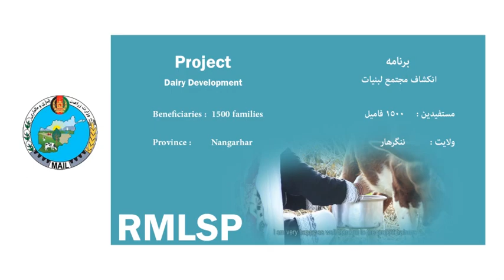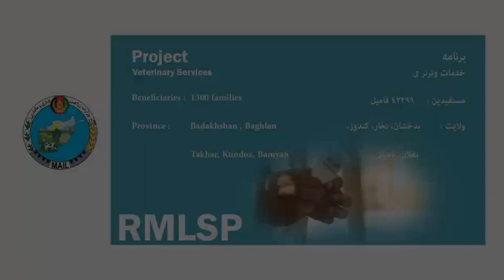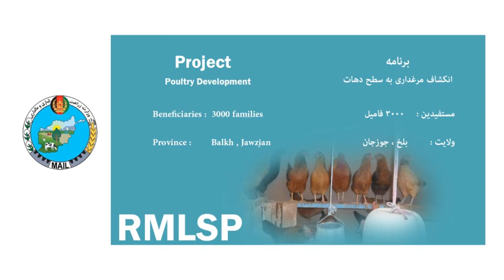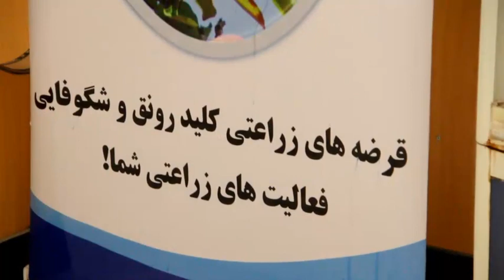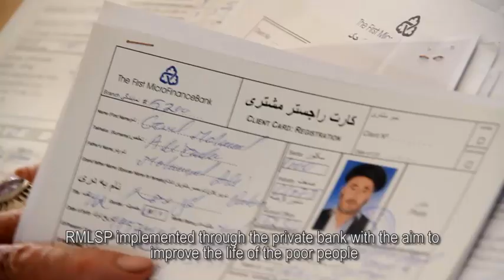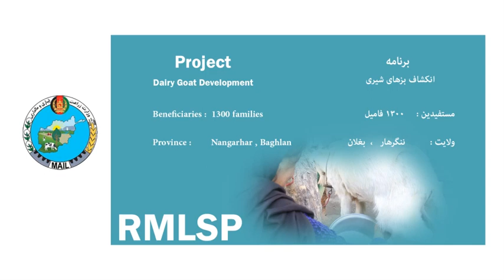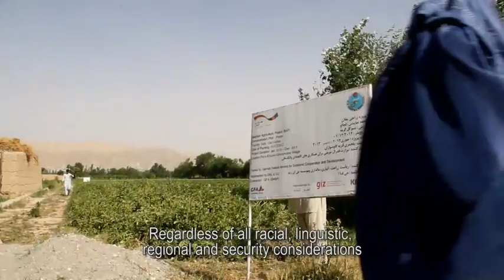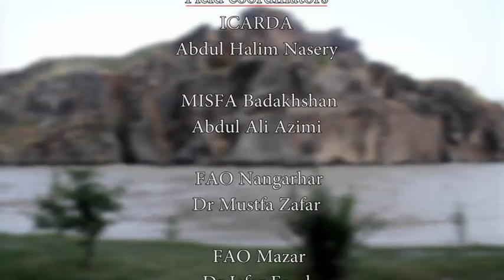RMLSP (Rural Microfinance and Livestock Support Program) documentary film - Dari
برنامه تقویه مالداری و قرضه های کوچک در مناطق روستایی RMLSP